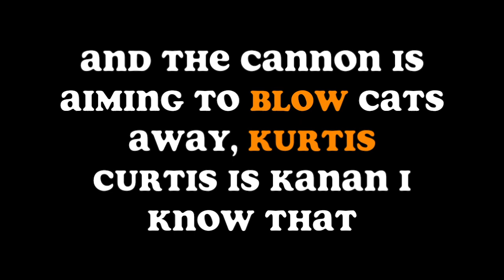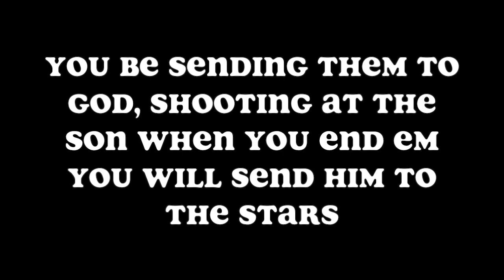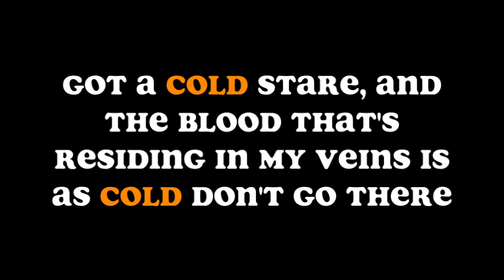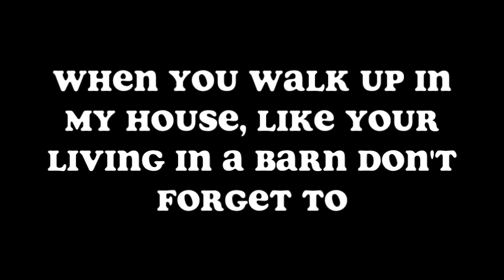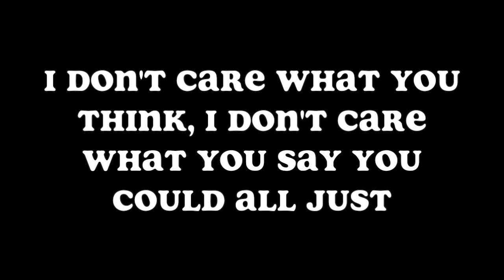John E. Griffith - STFD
This song is filled with extremely clever word play, schemes, bars, punchlines, flow and wittiness. STFD stands for "Shut the Front Door" which is a play on "Shut the F*** Up". Being John E. Griffith did an entire album without curses, his clever decision to bait the listener into thinking STFD was about to say "Shut the F*** Up" , was absolute Genius.

"Are You a Con or MC?" -Gregor you beggars on the bottom I'm on top this is not UFC. This is one of my favorite lines. Essentially what Griff is saying, is are you a Con (as in con artist or an imitation) or MC ( this actually implies EMCEE)- Gregor (when you combine it all it states , Are you a Conor McGregor), you beggars ( beggar meaning homeless person on the bottom or someone in a fight who is begging for their life on the bottom of someones mount) on the bottom I'm on top this is Not UFC. The rest is pretty self explanatory.

This is another example of how in depth the writing of John E. Griffith can get. Most times, what you see is not just surface level. There is always the possibility of a hidden gem. Griff also dropped a clever "Home Alone" scheme as well as some witty lines referencing the hit TV Show by 50 Cent, Power.

There is a small cameo by his Son and Daughter on the line "Fa-La-La-La-La" referencing Baymax from Big Hero 6, a popular movie around the time this song was recorded and a favorite of his kids.